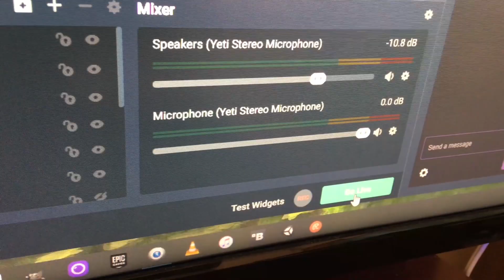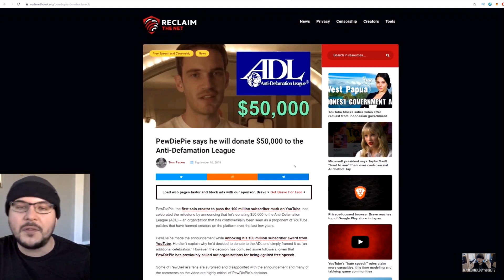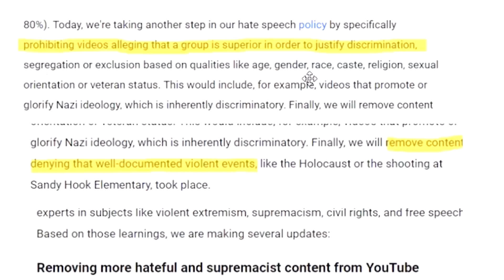The Pewdiepe/ADL Controversy: My Summary and (Unique?) Thoughts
Redeem Crossplay Coins during live streams with this link!

Crossplay Coins can also be redeemed via commands.
Type: !redeem{name of reward}

Drop a tip if you so desire, either through Streamlabs or through Streamelements. In order for tips to result in a Crossplay Coin reward, you must donate through Streamlabs.

If you'd like to support me outside of the YouTube monetization system, check out my SubscribeStar Page!

I'm on gab!

I'm on X!